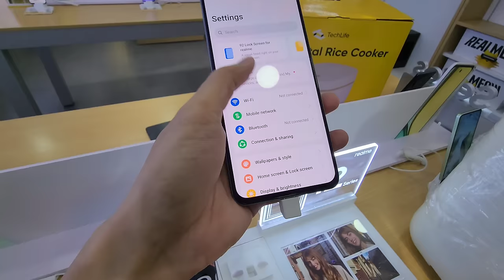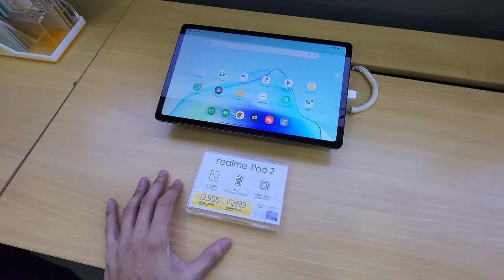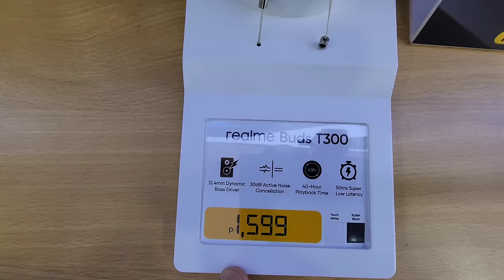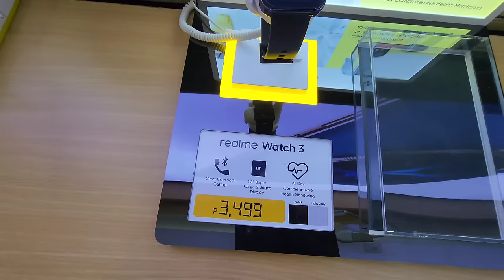REALME Price List Update March 2024 / Realme 12 Pro+ 5G / Realme 12+ 5G / C Series / Pad Series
12gb ram + 512gb rom - Price: 25,999

8gb ram + 256gb rom - Price: 17,999
12gb ram + 256gb rom - Price: 19,999

Realme Concept Store /  "JC" 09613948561
SM North Edsa Annex building 4th Floor Cyberzone

➡️ ➡️ For Product Review, Business and Collaboration, you may reach us thru Gmail

realme narzo 50 price in bangladesh
realme 10 pro price in bangladesh
realme 10 price in bangladesh
realme price c53
realme price c51
realme price c55
realme price c35
realme price c11
realme price c33
realme price c30
realme price c67
realme price c25
realme price c21
c33 realme price in pakistan
realme price drop
realme price dubai
realme price drop 2023
realme price davao
realme price delhi
realme display price
realme display price in bangladesh
realme dizo price in bangladesh
realme display price in nepal
realme dokan price in bangladesh
realme xt display price
realme x2 display price
realme x display price
realme 6 display price
realme 8 pro display price
realme c2 display price
realme 10 pro plus display price
realme 5 pro display price
realme 5i display price
realme earbuds price
realme earbuds price in bd
realme earphone price
realme earbuds price in pakistan
realme earphone price in bd
realme earbuds price philippines
realme earbuds price in nepal
realme earbuds price in india
realme e53 price in bangladesh
realme exchange price
earbuds realme price
earphones realme price
earphone bluetooth realme price
realme gt master edition price in bangladesh
realme gt master edition price in pakistan
realme 9 speed edition price in bangladesh
realme gt master edition display price
realme gt master edition price philippines
realme gt master edition price in india
realme 9 speed edition price
realme price flipkart
realme folder price
realme f1.8 price
realme fingerprint price
realme f1.8 price in pakistan
realme fridge price
realme f17 price in bangladesh
realme ff price in bangladesh
realme fi price in pakistan
realme firestick price
flipkart realme price
realme c55 price in india flipkart
realme 11 pro price in india flipkart
realme 12 pro price in india flipkart
realme c2 folder price
realme c53 price in india flipkart
realme c67 5g price in india flipkart
realme 8 folder price
realme xt folder price
realme 6 folder price
realme gt5 price in bangladesh
realme gt5 price
realme gt5 price in pakistan
realme gt3 price
realme gt3 price in bangladesh
realme gt price in bangladesh
realme gt3 price in pakistan
realme gt3 price philippines
realme gt2 price in bangladesh
realme gt5 price philippines
gt5 realme price
gt master realme price in pakistan
realme gt 2 price
gt2 pro realme price
gt master realme price
gt3 realme price
gt5 realme price in pakistan
gt5 pro realme price
gt2 pro realme price philippines
gt neo 3 realme price
realme price haryana
realme price hk
realme highest price phone
realme headphone price
realme high price in bangladesh
realme headphone price in bd
realme headset price
realme handsfree price in pakistan
realme handsfree price
realme highest price
headphone realme price